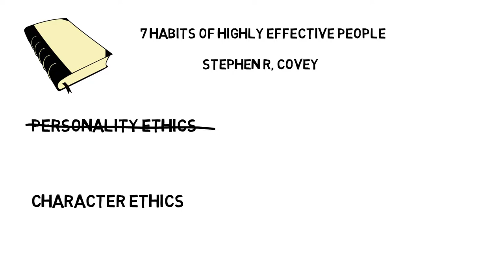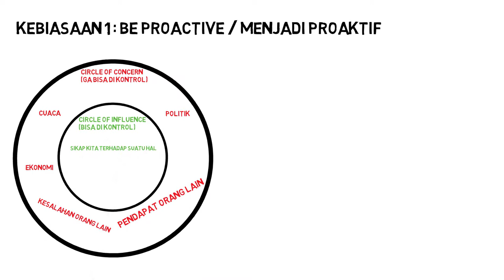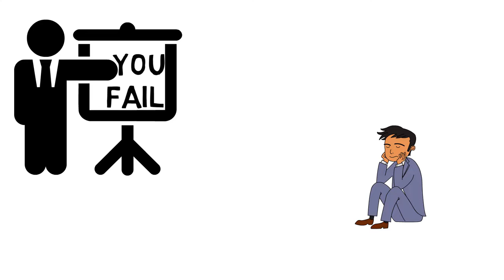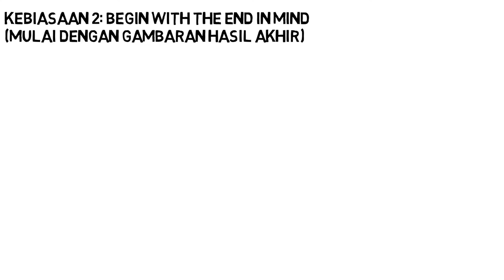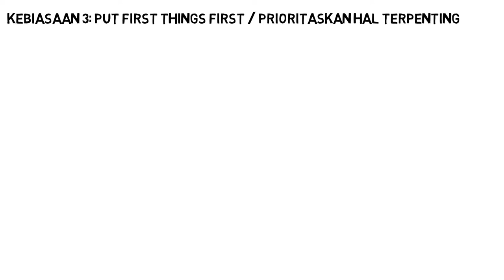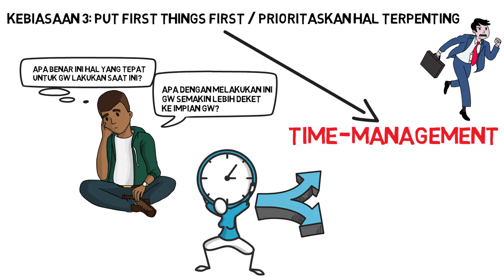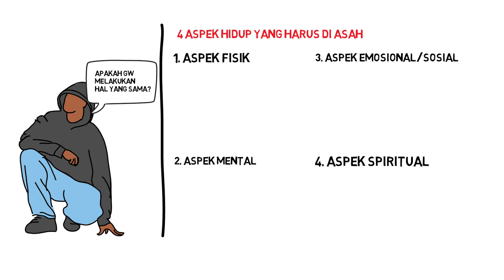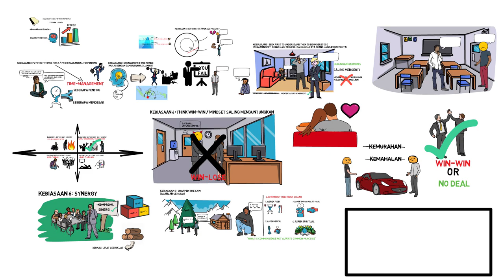7 Kebiasaan manusia yang sangat efektif | Stephen R. Covey | Review buku | Animated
7 Kebiasaan manusia yang sangat efektif | Stephen R. Covey | Review | Animated
1. Be Proactive
2. Begin with the end in mind
3. Put first things first
4. Think win-win
5. Seek to understand then to be understood
6. Synergy
7. Sharpen the saw